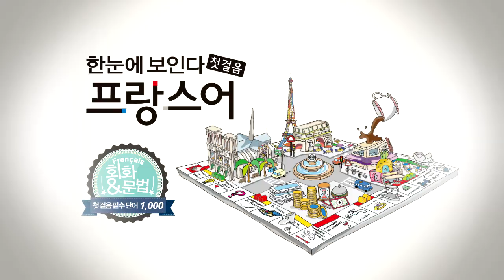한눈에 보인다 - 프랑스어 첫걸음 챕터3 따라말하기8(Avoir 동사 부정문)